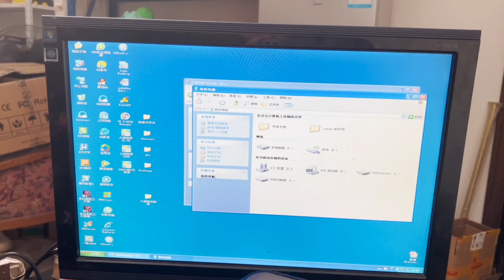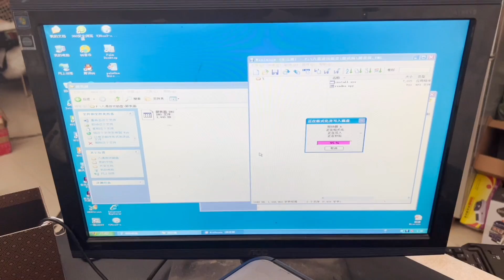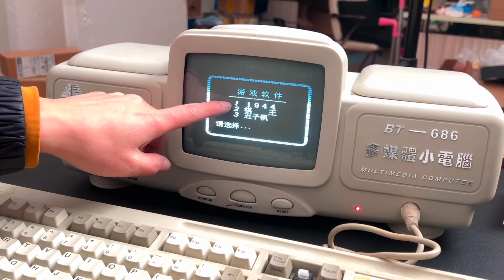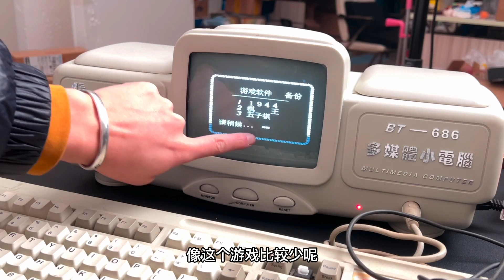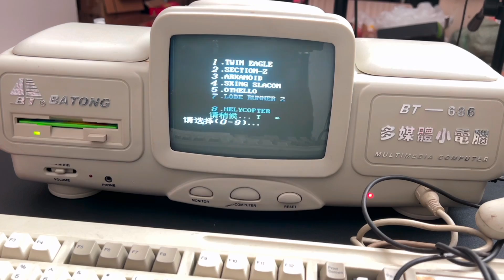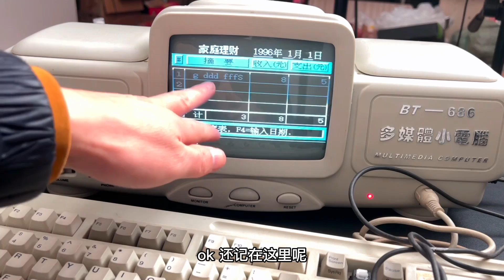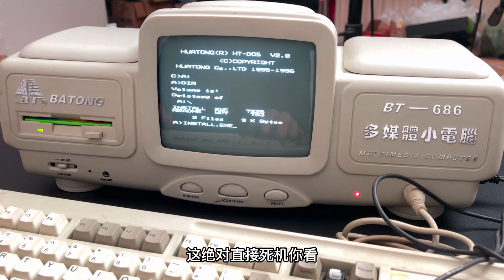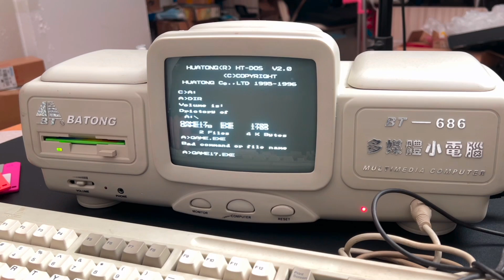25年前的学习机，居然可以运行软盘程序，真的是台小电脑？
25年前的学习机，居然可以运行软盘程序，真的是台小电脑？